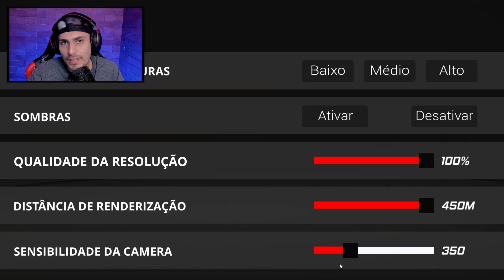NOVO JOGO BEM SEMELHANTE ao MX BIKES! - Motos Elite Brasil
No video de hoje trago mais um novo jogo bem semelhante ao mx bikes, mx grau, elite motos para celular!